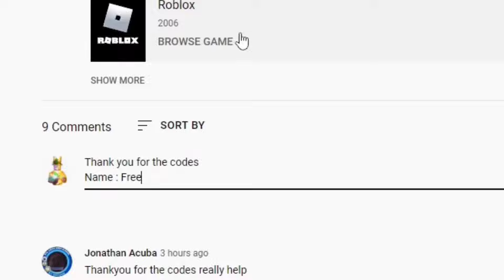ALL ANIME LAST STAND *NEW* CODES FOR OCTOBER 2024! ANIME LAST STAND *UPDATE* CODES (ROBLOX)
Tittle : ALL ANIME LAST STAND *NEW* CODES FOR OCTOBER 2024! ANIME LAST STAND *UPDATE* CODES (ROBLOX)